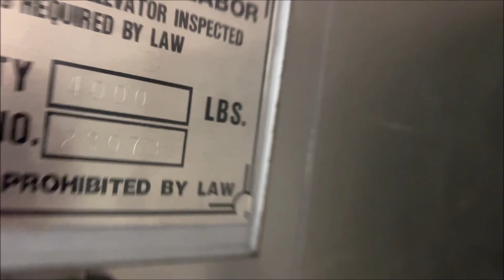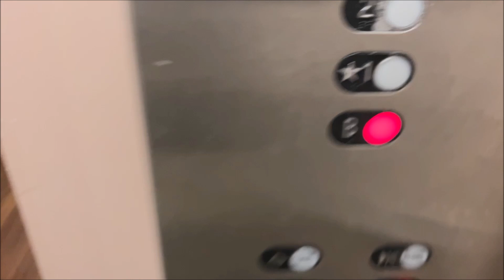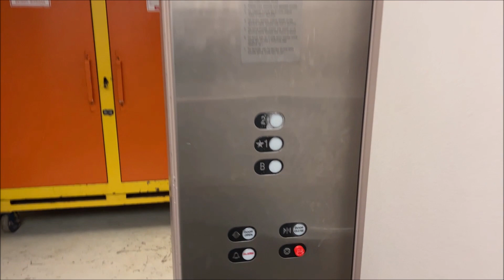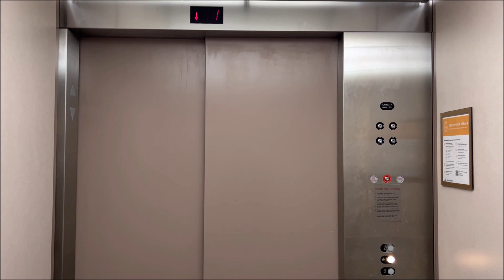Schindler RT Hydraulic Elevator #1 at Ascension Providence Hospital, Novi MI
Here is one of the elevators at Ascension Providence Hospital in the Outpatient portion of the hospital in Novi Michigan.  This basic Schindler hydraulic elevator has RT fixtures but is a year short being a 300A.  Since Schindler introduced it in 1993 and this elevator was installed in 1992.  Overall, it's a standard hospital sized elevator which makes sense for a hospital.  It runs very well and has a nice sounding motor.

Elevator Information
Brand (Original Installer): Schindler
Installation Year: 1992
Floors Served/Landings: 3/3
Drive System: Hydraulic
Fixtures: RT
Door Type: Double Speed
Capacity: 4,000 lbs
Elevator Model: N/A
Instant Door Close (DC Button, Floor Button): No
Modernized: No
Modernizer: N/A
Year Modernized: N/A
Fixtures Before Mod: N/A
Model before Mod: N/A
Michigan Serial Number(s): 28073